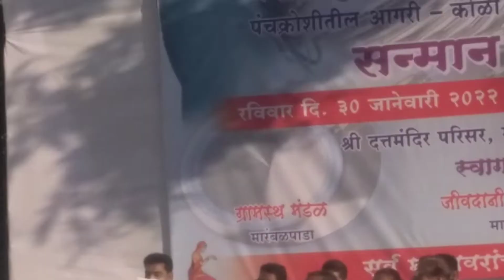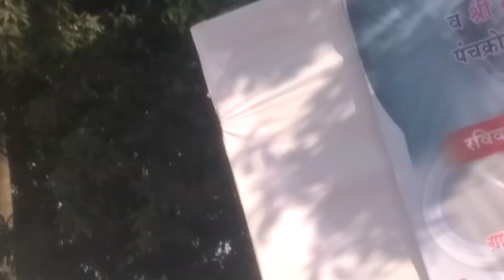My First speech at my felicitation